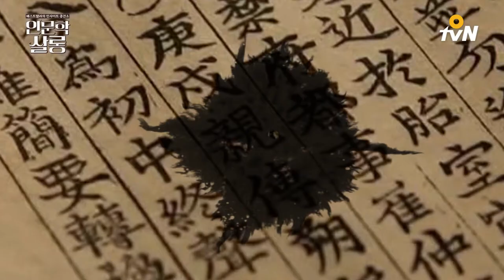insight salon [12월 모객] 조선왕조실톡 - 무적핑크 160314 EP.1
베스트텔러의 인사이트 충전소 인문학살롱
O tvN 공식 홈페이지에서 지금 바로 강연을 신청하세요!

-방청 신청 기간: 12/4(월)~12/17(일)
-강연 일정: 12/20(수) 저녁 7시 30분, 상암동 CJ E&M센터